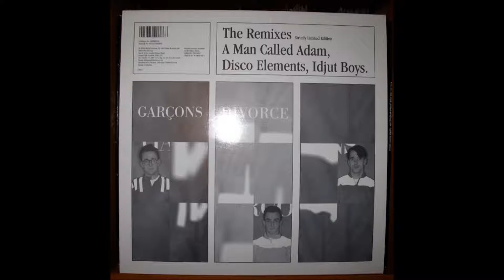Garçons - French Boy (The Filter Dub II - Disco Elements Remix)